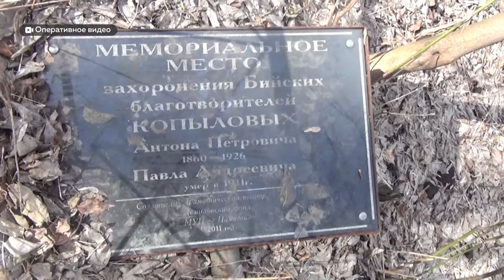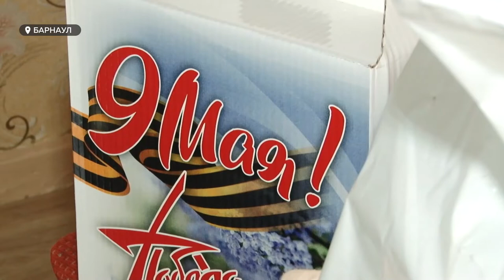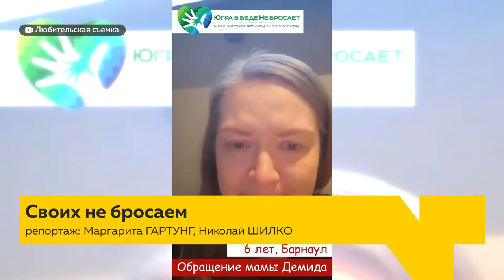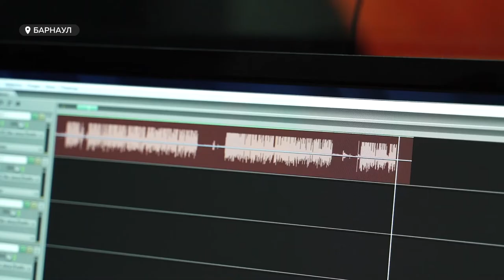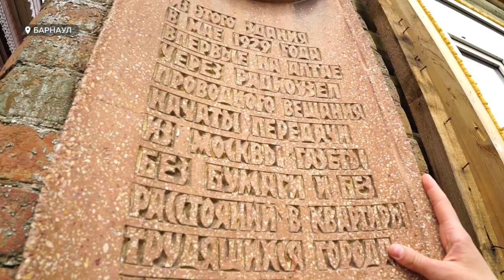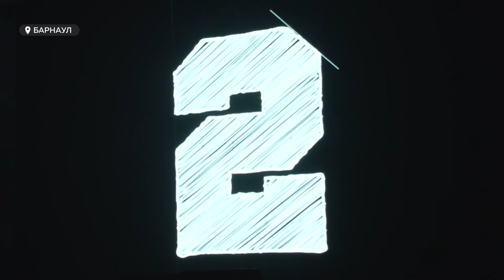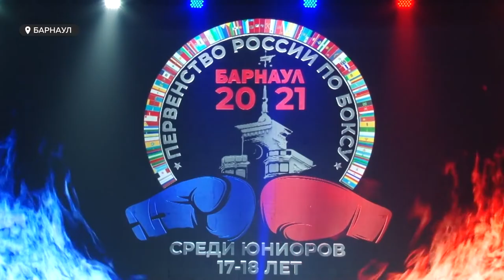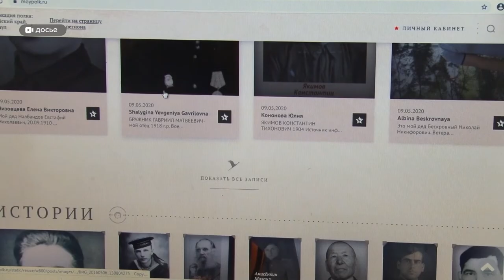«День с Толком». 07.05.2021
Смотрите в выпуске:
- Поднялась ещё на 20 сантиметров. Уровень воды в Оби подходит к критической отметке.
- Такого Алтайский край не видел 40 лет. В Барнауле стартовало первенство России по боксу.
- Без салюта, но с концертами. Как в краевой столице отметят день Великой Победы?